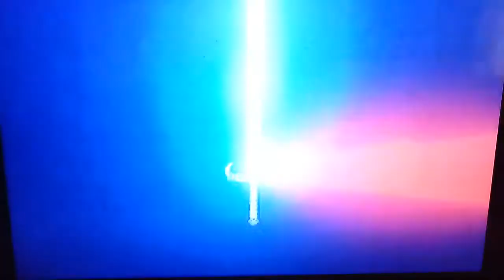Thunder cats episode1 intro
Thundercats